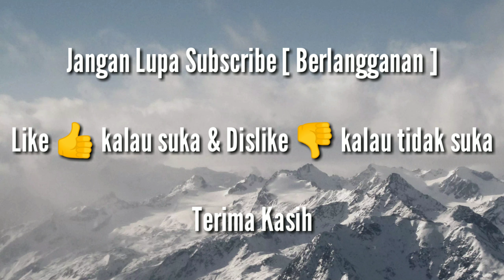AB 2 TH PEMULA Payakumbuh 2018 | Banteng Agam III - Bimo Pandowo Limo - Ababil Lancang Kuning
Pacuan Kuda Tradisional & Terbuka
Payakumbuh Kab. 50 Kota

Kelas A/B 2 Tahun Pemula
Divisi II